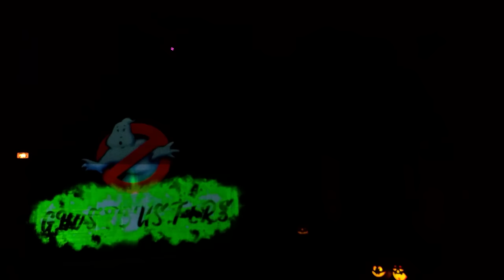2021 Ghostbusters Projection Show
Who ya gonna call?!  2021 Halloween Projection Mapping of the Ghostbusters. Ray, Egon, Peter, and Winston save the day yet again. Set to the original Ghostbusters theme with some bad boys music thrown in...they finally get Slimer! Appearances by Vigo, Dana, Demon Dogs, and much more. Celebrate the Ghostbusters prior to the Afterlife movie this fall!

Featuring visuals from Atmosfx, Spectral Illusions, Mr. Chicken, Frome Ghostbusters, Red Giant, and Ratpoisonmilkshake